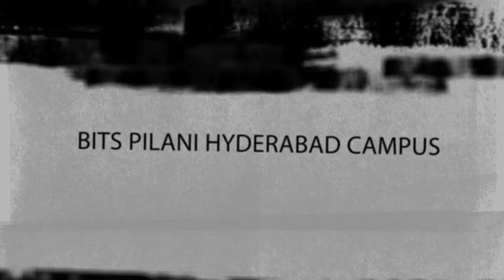Pearl'16 | All Proshow Trailer, BITS PILANI Hyderabad Campus